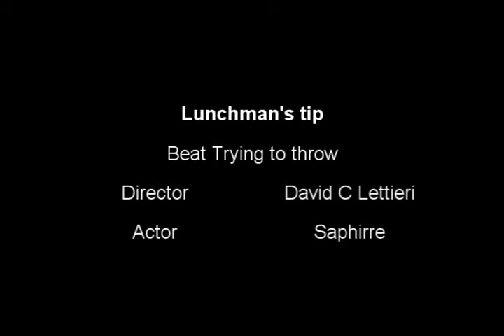lunchman tip Beat Trying to throw